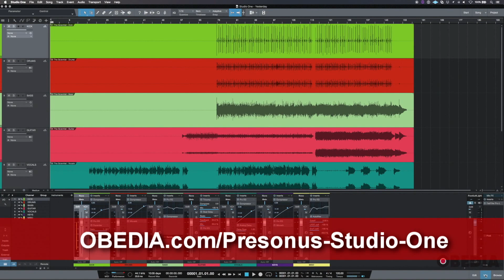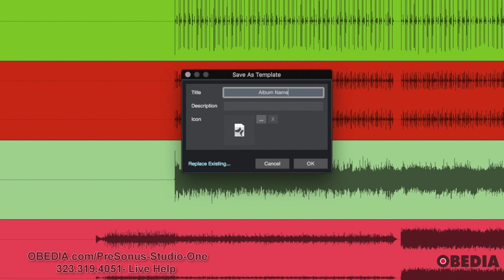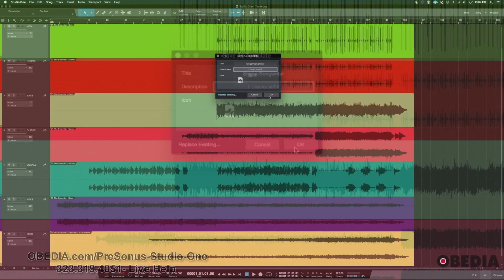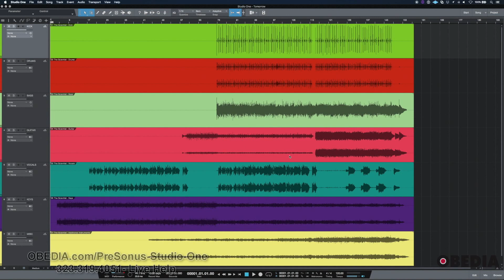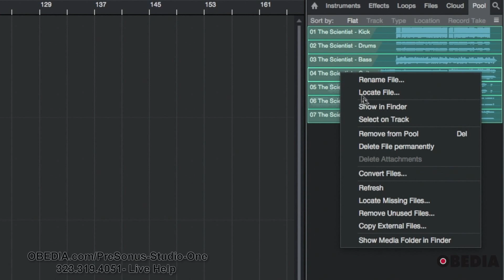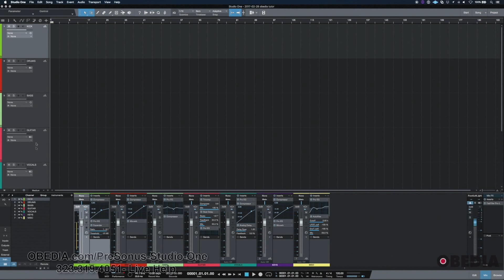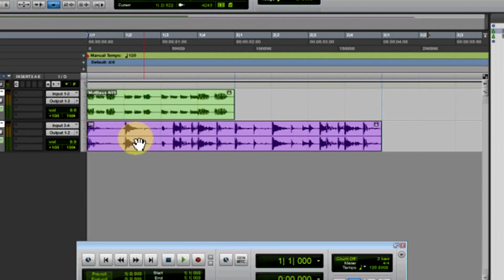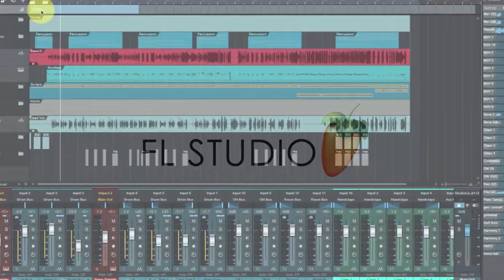Template setup in PreSonus Studio One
In this video, we show you how to setup a template in PreSonus Studio One, to allow for quick and easy recall of session settings and setups. This will save you time and energy, allowing you to be creative on the fly!